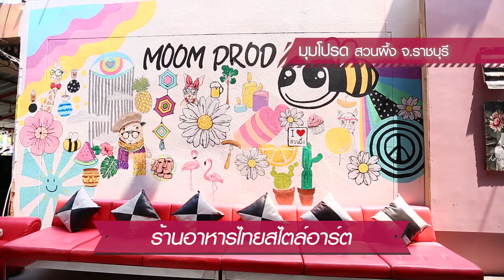มุมโปรด สวนผึ้ง จ.ราชบุรี | อร่อยเลิศกับคุณหรีด | 11 มี.ค. 63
"ร้านอาหารไทยสไตล์อาร์ต ด้วยการตกแต่งในแต่ละมุม ที่มีความแปลกโดดเด่นธรรมชาติ ลูกค้าสามารถเลือกมุมโปรดสมกับชื่อร้านกันได้ เพื่อจะได้อิ่มอร่อยลิ้มลองเมนูเด็ดๆ"

ร้าน : มุมโปรด สวนผึ้ง จ.ราชบุรี

ที่ตั้ง : สวนผึ้ง จ.ราชบุรี ถ.ราชบุรี-ผาปกค้างคาว ผ่านที่ว่าการอำเภอสวนผึ้ง 200 ม. ร้านอยู่ซ้ายมือ